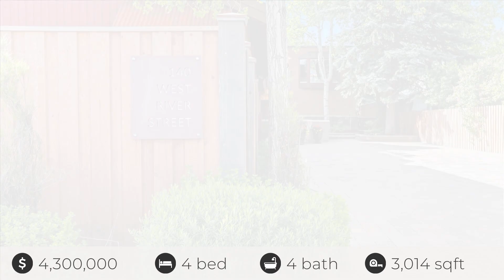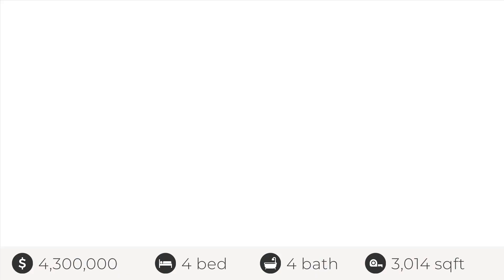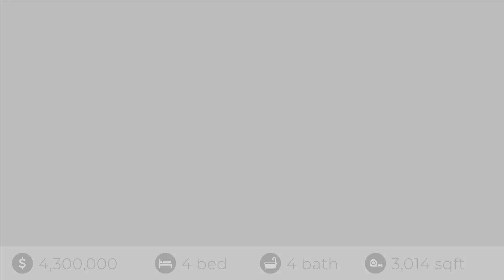140 W River Street, Ketchum, ID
See the Property Website! :: MK Houston - 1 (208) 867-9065 :: UNIQUE MULTIPLE UNIT DWELLING for Sale in Ketchum, Idaho! Discover a one-of-a-kind property in the heart of Ketchum, perfect for flexible living and investment opportunities. This exceptional multi-unit dwelling features: ~ Two Units at 1507 square feet each ~ Two Full Spacious Living and Dining Areas ~ Two Full High-End Kitchens with Top Grade Alder Cabinets ~ Four Gas Fireplaces (Downstairs Fireplaces Vented to Heat Both Bedrooms) ~ Four Bedrooms ~ Four Full Bathrooms ~ Two Bathrooms (Upstairs) ~ Wrap-around Deck ~ Two Separate Entrances The layout is designed for versatility: it can be easily divided by a firewall into two separate units or opened to create a spacious single dwelling. This makes it ideal for both long-term and short-term rentals. KEY FEATURES: Prime Location! Situated in the heart of Ketchum with restaurants, shops, and recreation just minutes away. Proximity to Sun Valley! Enjoy an easy bike ride to the renowned Sun Valley area. Flexible Use! Perfect for investors or homeowners looking for rental income potential. Outdoor Space! A wrap-around deck for relaxation and entertainment. All Furnishings Included! You're all set up to start living the Sun Valley lifestyle right away. Don't miss this unique opportunity to own a versatile and centrally located property in Ketchum, Idaho!